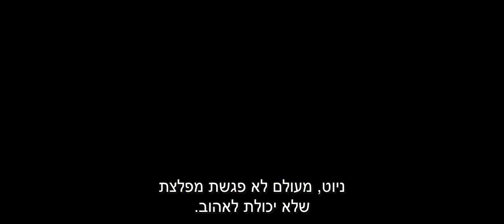חיות הפלא: פשעיו של גרינדלוולד - טריילר סופי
טריילר סופי ל"חיות הפלא והיכן למצוא אותן: פשעיו של גרינדלוולד". תרגום בלעדי ל-HPortal, פורטל הארי פוטר הישראלי.